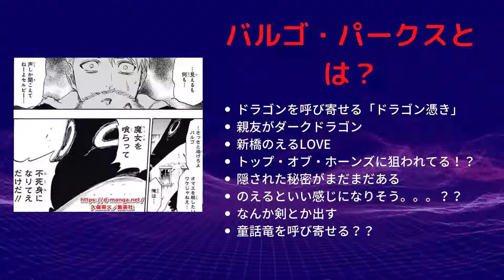1分でBURN THE WITCH バルゴ・パークスについてまとめてみた！